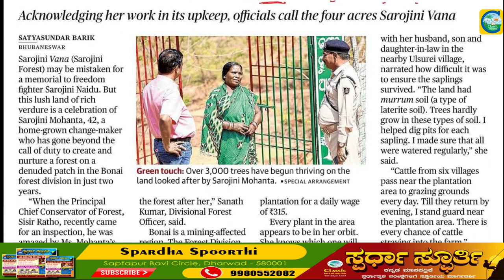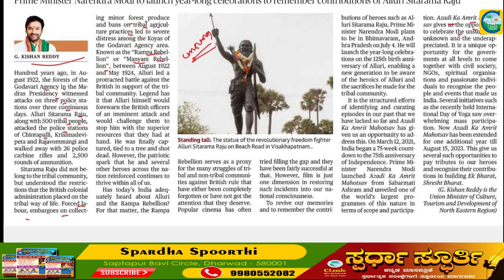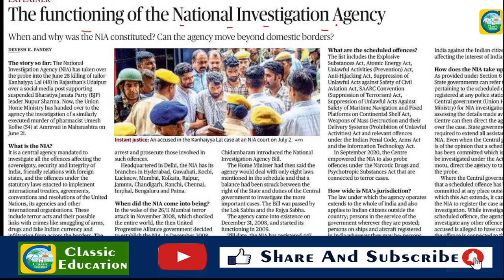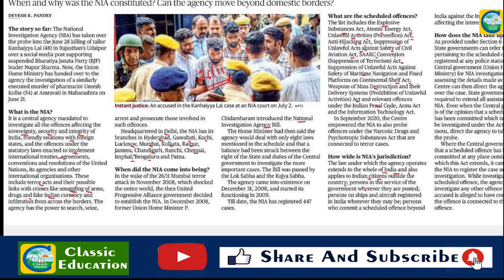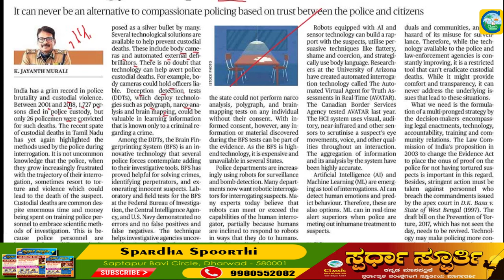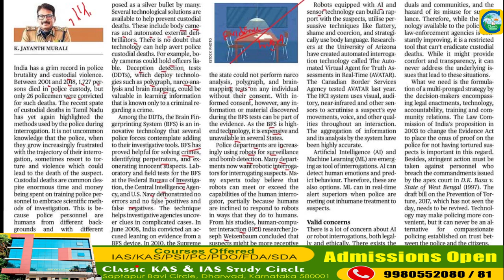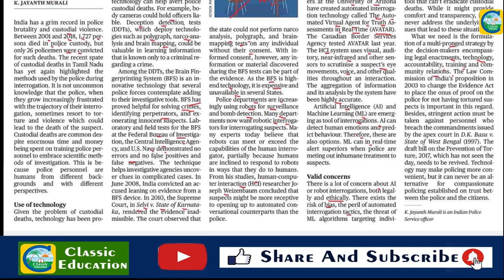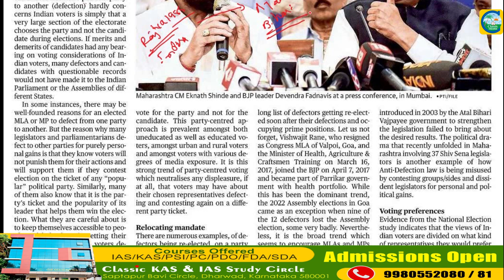04th July 2022|The Hindu Newspaper Analysis & MCQ|ಪ್ರಚಲಿತ ಘಟನೆಗಳ ಬಗ್ಗೆ ಕನ್ನಡದಲ್ಲಿ ವಿಶ್ಲೇಷಣೆ